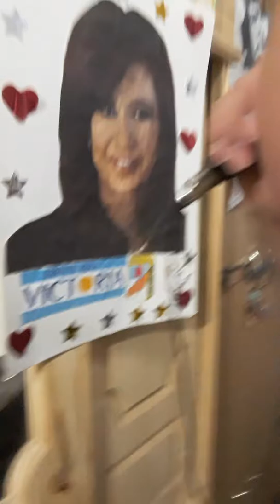KARAOKE KIKITO VIOLETA.